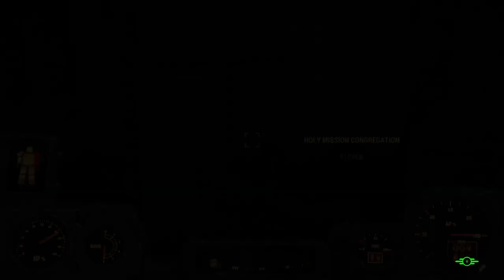12 27 2287 Walk Back Home From Cafe Ola Raiders, Rust Devils And Dogs Some Armor Maintenance